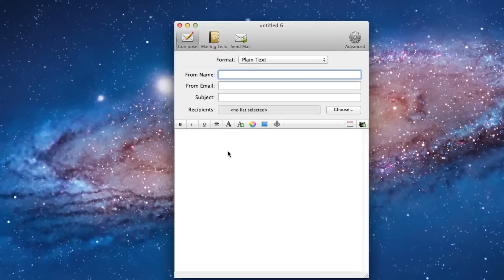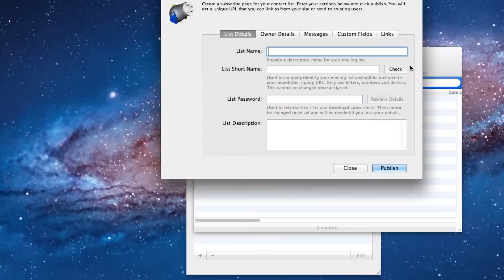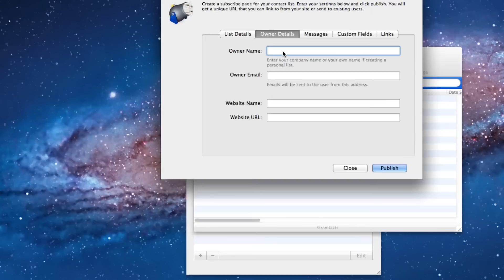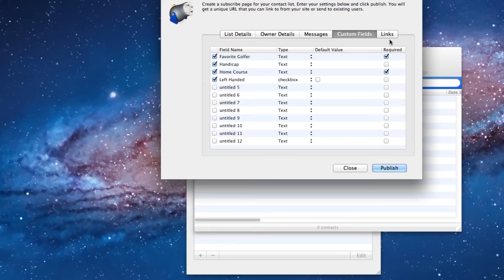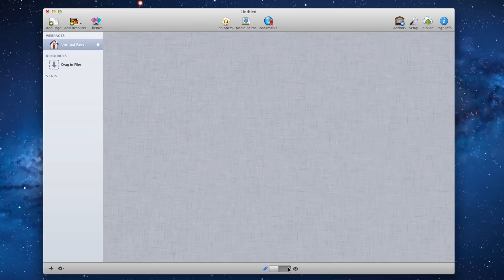MailShoot - Embedding A Signup Form In RapidWeaver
This tutorial will show RapidWeaver users how to add a MailShoot sign up form to their websites, so they can begin collecting e-mail addresses from their website visitors.